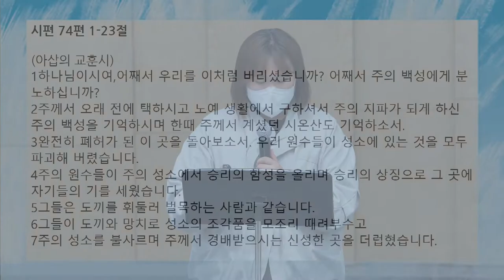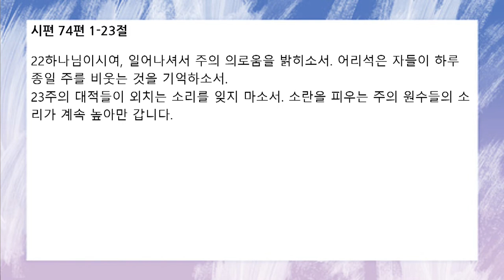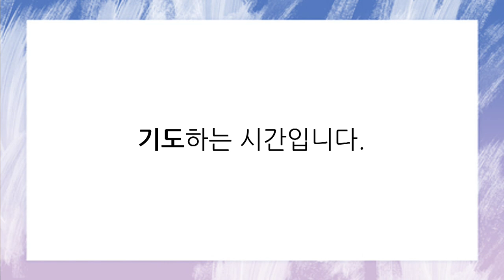[함께공동체] 2022-04-08 (금) | 아침기도회 | 시편 74편